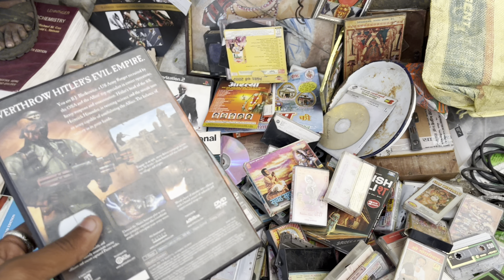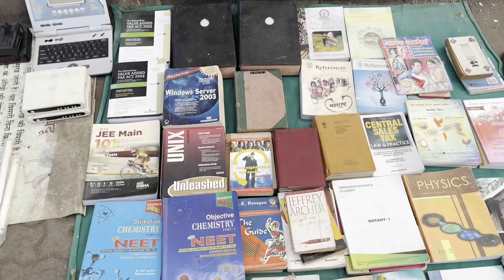NAGPUR KA CHOR BAZAR !! 😍❤️ iPhones, laptop & many more !! 😱🔥chorbazar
Chor bazar is on Saturday only near empress mall Nagpur ❤️